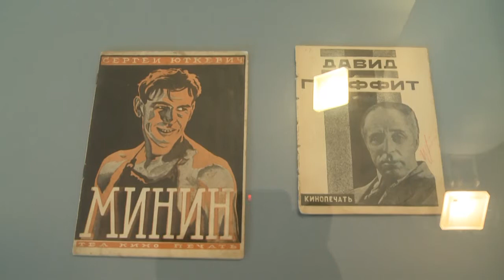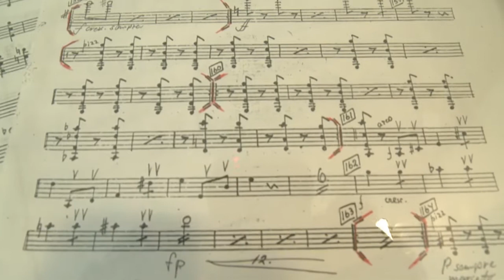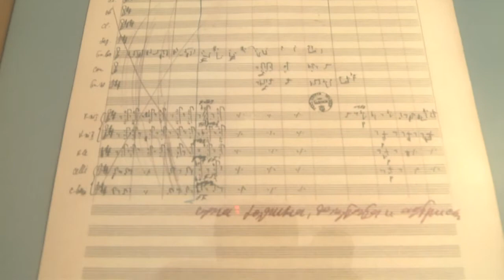A conversation with David Robinson about Dmitri SHOSTAKOVICH